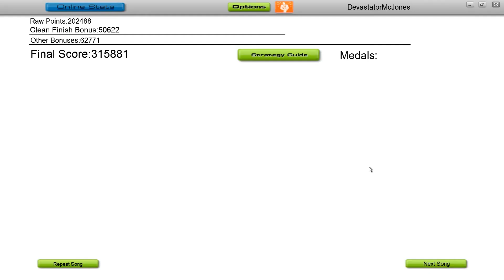Prince Royce El Amor Que Perdimos